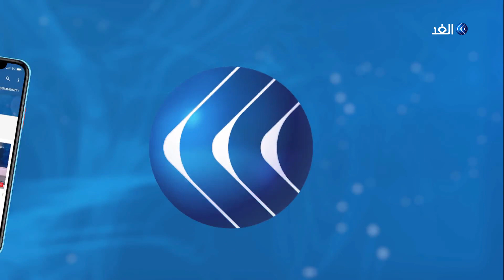خبيرة: الغياب الإثيوبي عن اجتماع الجولة النهائية لسد النهضة مماطلة وتسويف غير مبرر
أعلنت إثيوبيا انسحابها من جولة المفاوضات الخاصة بـ سد_النهضة، والمقررة غدا في واشنطن. إذ أعلنت أديس_أبابا أنها أبلغت واشنطن بقرارها لعدم انتهاء بحث ما وصلت إليه المفاوضات. في المقابل أكدت مصر التزامها بمسار التفاوض الذي ترعاه الولايات المتحدة والبنك الدولي ومشاركتها في اجتماعات الغد، كما أعلنت الخرطوم مشاركتها في الاجتماعات... المزيد من التفاصيل تتحدث من القاهرة أسماء الحسيني خبيرة الشئون الإفريقية، مع داليا نجاتي، عبر الفقرة الإخبارية.